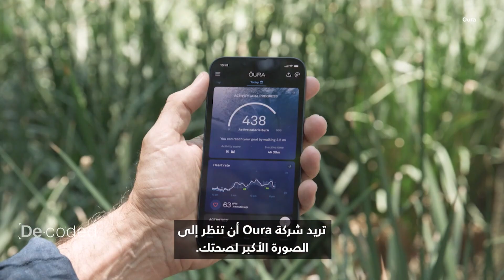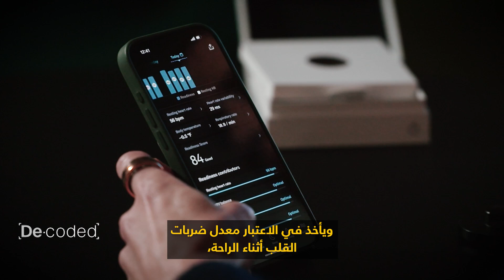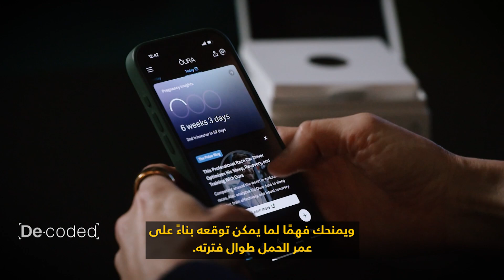هذا الخاتم يمكنه التنبؤ بالدورة الشهرية لدى النساء وتقديم معلومات عن مراحل الحمل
هناك ثورة هادئة تحدث الآن في مجال الأجهزة التكنولوجية القابلة للارتداء، مع التركيز على صحة المرأة. حيث تهدف شركة Oura إلى النظر للصورة الأكبر للصحة، بعيدًا عن مجرد حساب الخطوات ومعدل ضربات القلب. تتحدّث آنا ستيوارت، مراسلة CNN، مع الشركة التي تستخدم أحدث التقنيات لتغيير كيفية تعامل النساء مع الصحة.